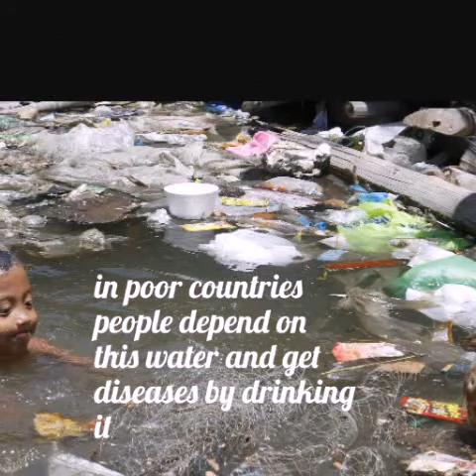Pollution on Earth